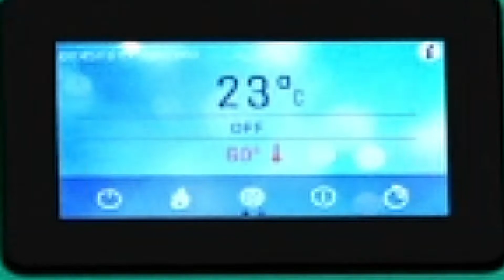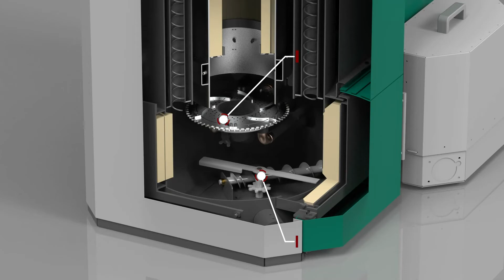Pellet boiler ECOPELLET STAR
We believe that efficient heating must be accessible to all. This idea is at the heart of what we do at Mareli Systems.
We strive to produce quality products, while at the same time trying to maintain affordable prices, so that everyone can make their dream a reality. We at Mareli Systems have a complete range of high-performance eco-friendly products - pellet stoves, pellet boilers and pellet burners.
During the last 10 years of our activity we have gained experience and know how to apply it in the development of new products and designs. We have high-tech machines that guarantee repeatability and precision. We make our products as easy as possible for our customers to use.
Our goal is to constantly evolve with the ever-increasing demand for efficient and environmentally friendly heating. We are proud to be a Bulgarian company and every product we make is guaranteed to be “Made in Bulgaria”.
Quality and environmental protection are topics we take very seriously. All our products are regularly tested and meet the highest international standards for emissions. The energy efficiency of our products ranges from A + to A ++.
The aim of our company is to provide customers with high quality products at affordable prices. Following market trends, we are able to offer optimal and cost-effective efficient heating solutions. Thanks to this and the continued professionalism of our team, we have already been able to successfully sell our products in more than 18 countries.
Thanks to this and the continued professionalism of our team, we have already been able to successfully sell our products in more than 18 countries.